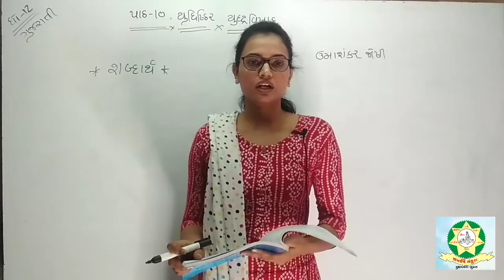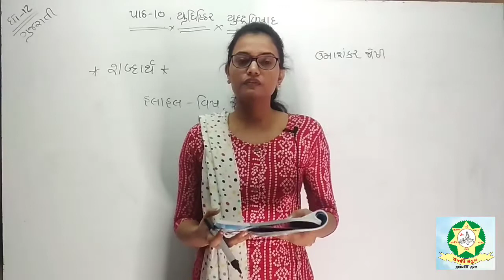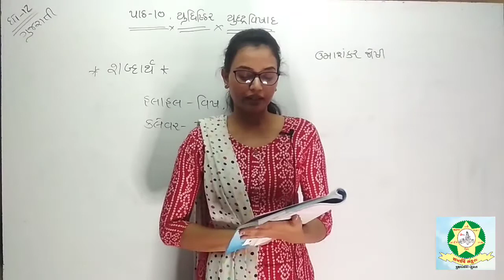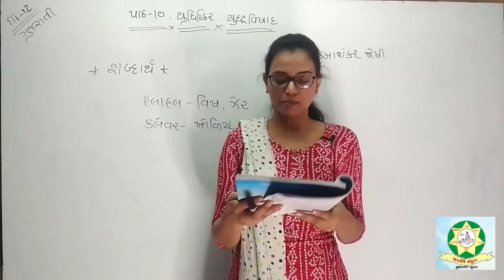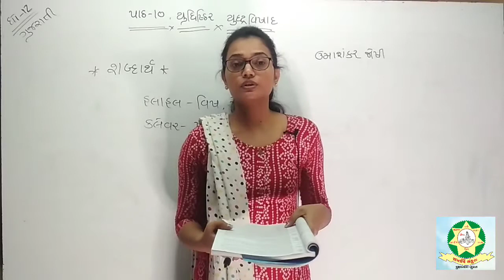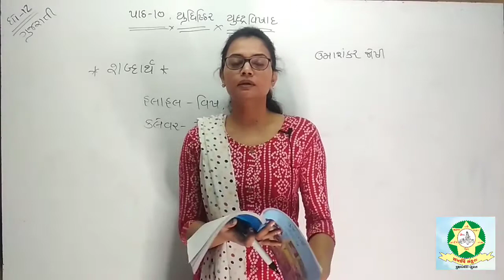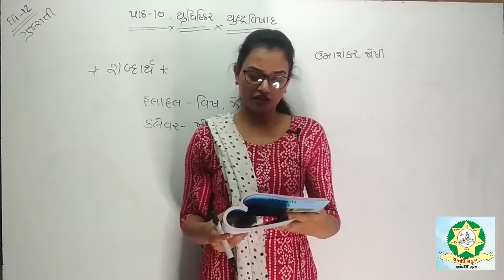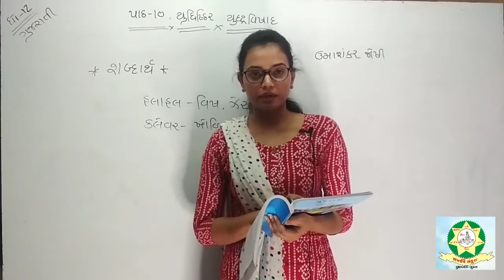Std 12 Gujarati Chap 10 Part 2